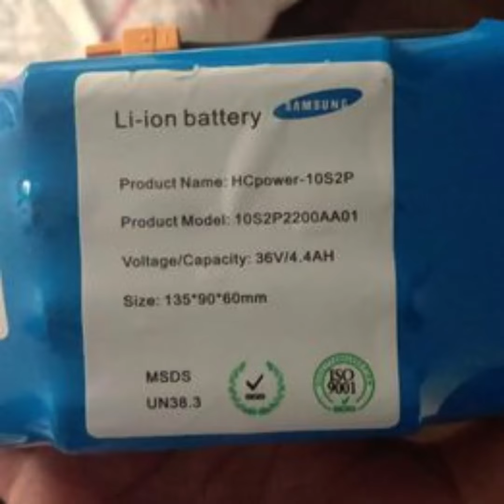segway battery, hoverboard battery, self balancing scooter battery, Lithium Li-ion Battery 36V/4.4AH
Hoverboard Available in stock
Hoverboard Battery, Hoverboard Charger Available